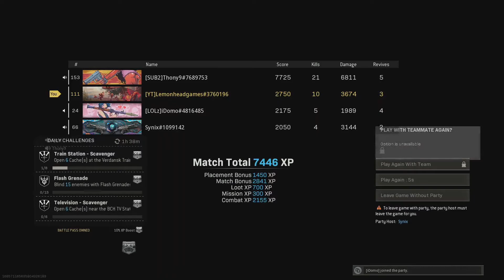This Milano class setup is AMAZING! (Warzone)